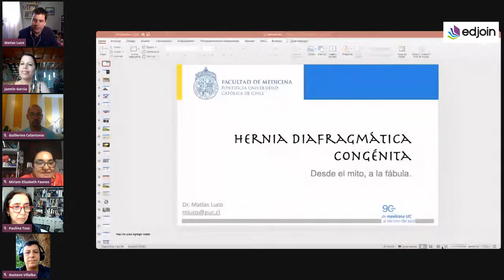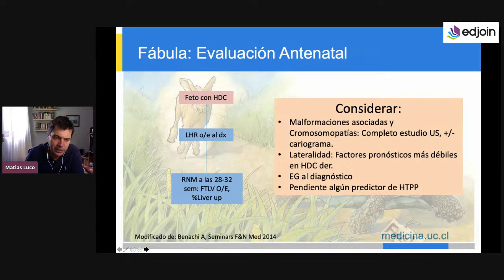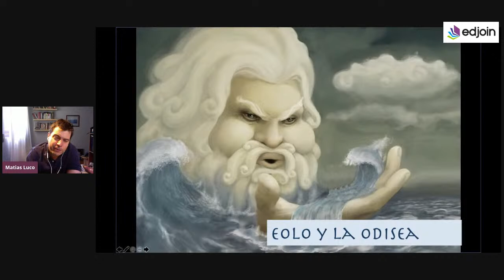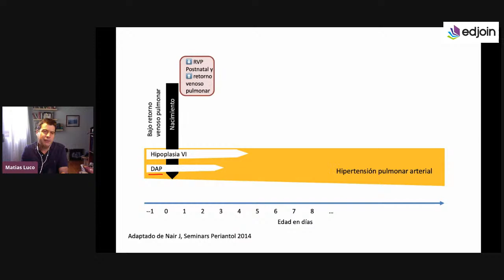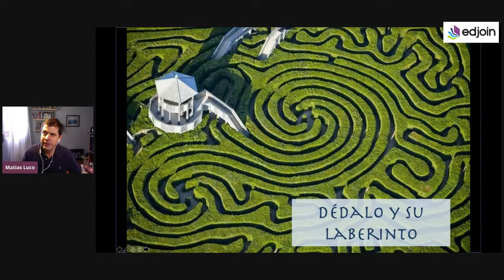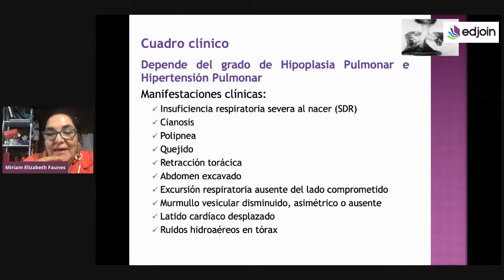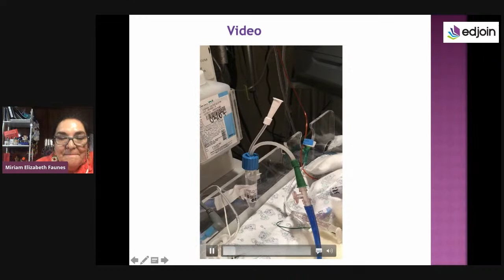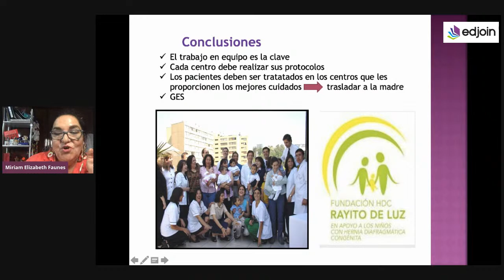Webinar: Hernia Diafragmatica Neonatal